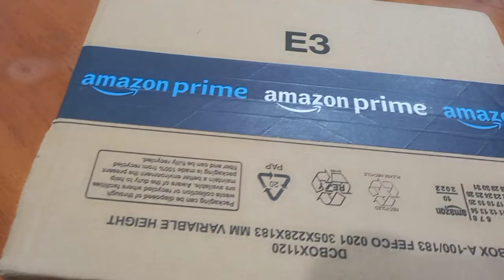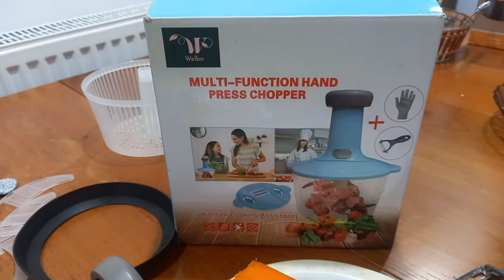Amazon Multi Function Hand Press Vegetable Chopper and Cutter, 9 in 1 unboxing and Review